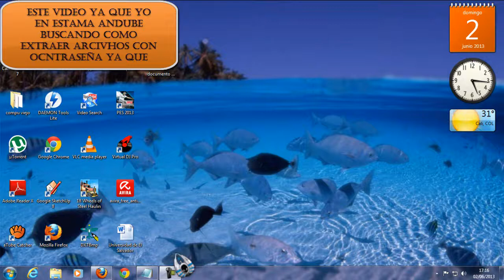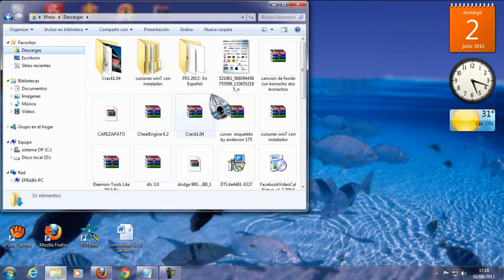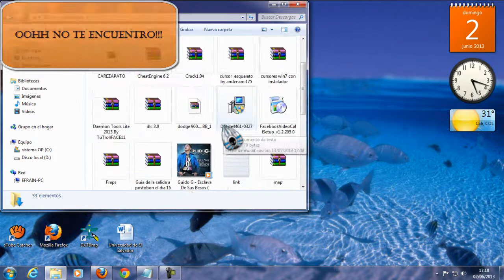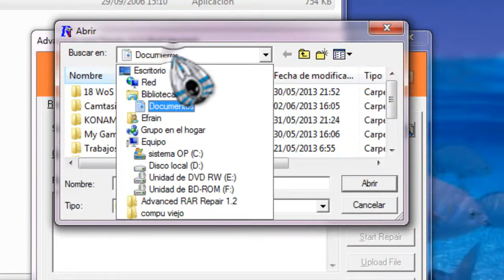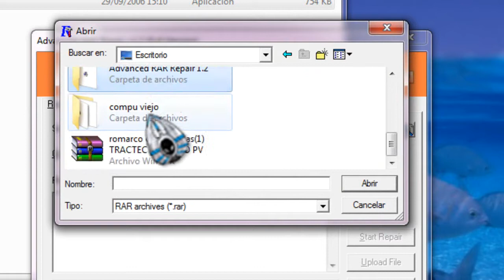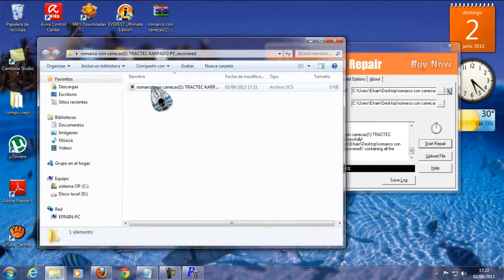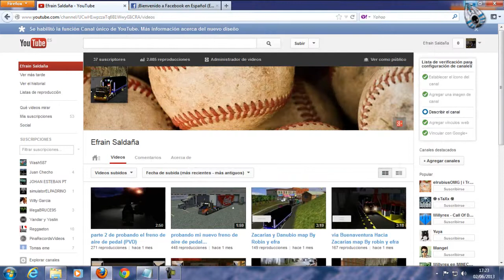como descomprimir un archivo comprimido winrar cuando tienen contraseña y no la sabes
Bueno eso me sucedio y por eso hize e aki esta esta el link del programa en mediafire Buenoo y ps suscribanse y espero que les guste,cuakquier dudo o tuto que quieran me avisan :)